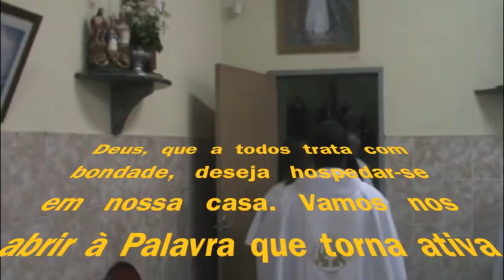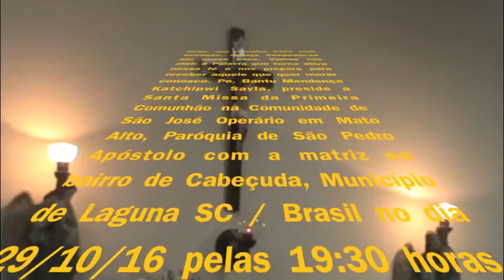DEUS QUER MORAR EM NOSSA MORADA - PRIMEIRA COMUNHÃO 2016 - MATO ALTO - CABEÇUDA / LAGUNA